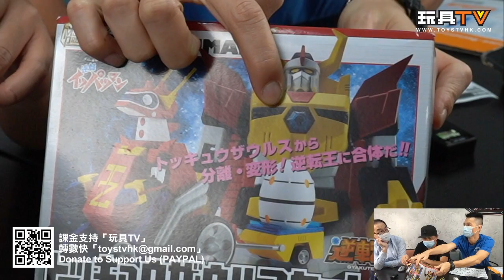「爆玩具」 SMP食玩 一發合身 逆轉王 逆轉イッパツマン Ippatsuman